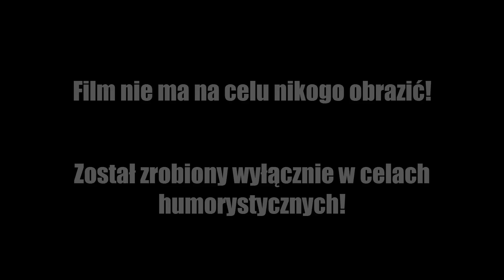GARFIELD GRA W CS:GO! - TROLL #14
► Kolejny troll zrobiony!